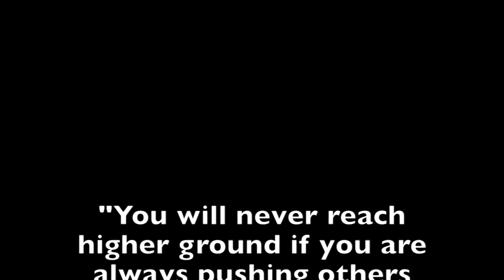Anti-Bullying PSA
Created by Tristan Butler, Cole Blankenship and Dillon McComb at Laingsburg High School.